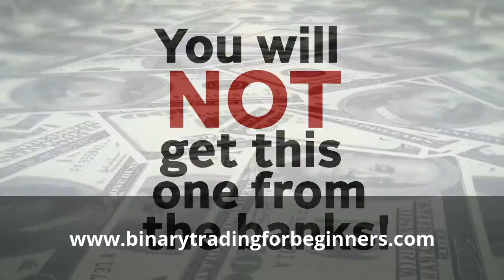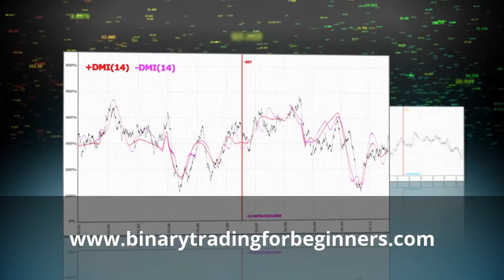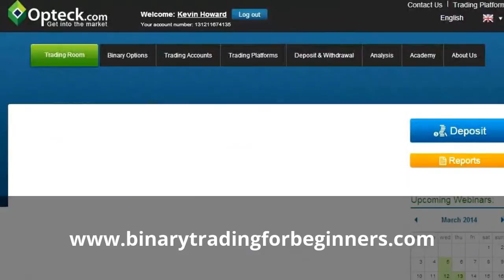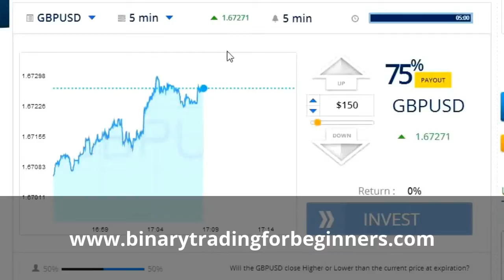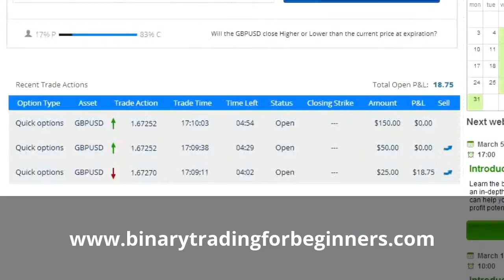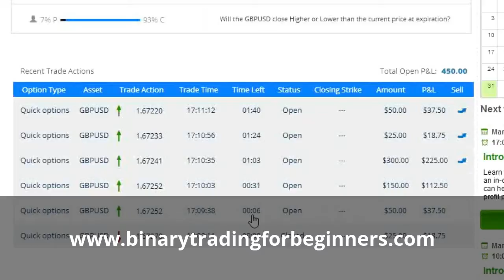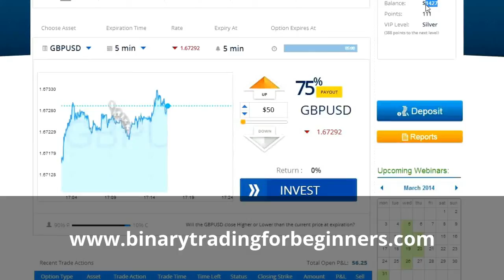My Edited Video